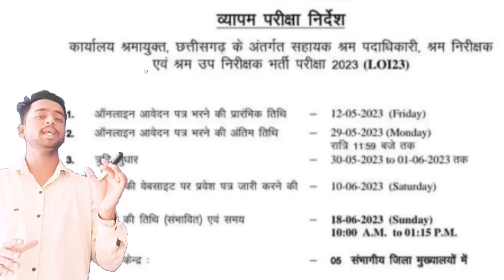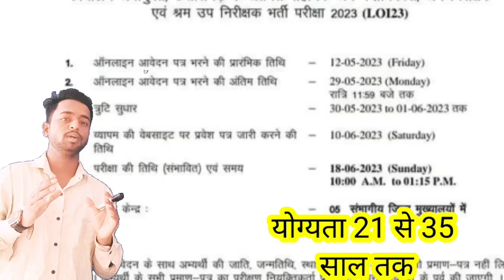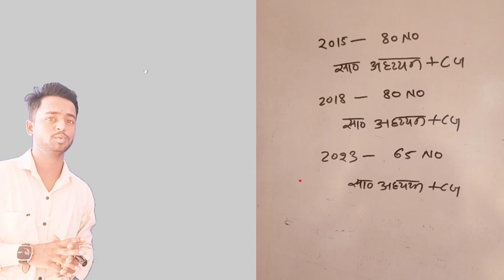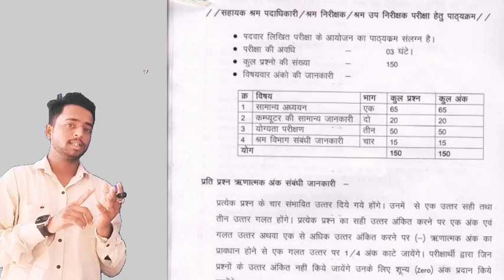CG VYAPAM LABOUR INSPECTOR SYLLABUS, श्रम निरीक्षक, CG NEW VACANCY 2023,CG JOB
CG VYAPAM LABOUR INSPECTOR SYLLABUS, श्रम निरीक्षक, CG NEW VACANCY 2023

यहां वीडियो को क्लिक करें सभी फ्री क्लासेस

प्ले लिस्ट सभी परीक्षाओं के लिए
,CG JOB
CG JOB,CG NEW VACANCY 2023,CG VYAPAM LABOUR INSPECTOR SYLLABUS,Hostel warden vacancy 2023 chhattisgarh,cg me new vacancy 2023,cg vacancy 2023,श्रम निरीक्षक,Cg vyapam hub, cgpsc,Cg vyapam hub, cgpsc,Maths education by Rupesh sir ,Cg vyapam hub, cgpsc,Maths education by Rupesh sir ,daily current affairs, current affairs 2023, current affairs, Current affairs today